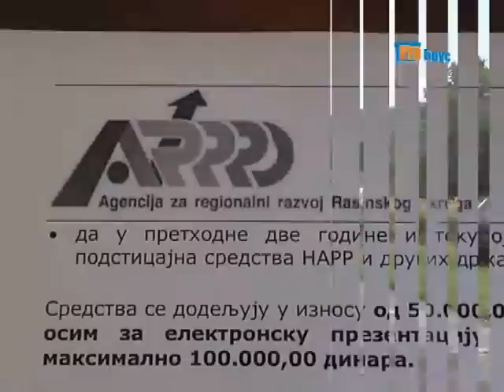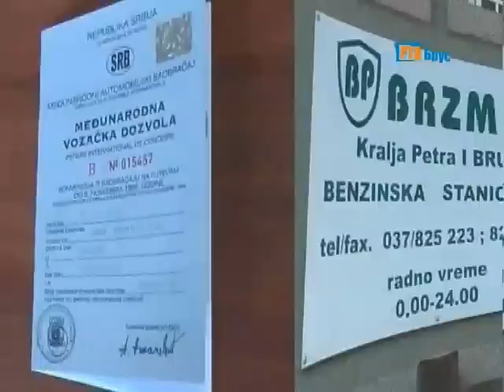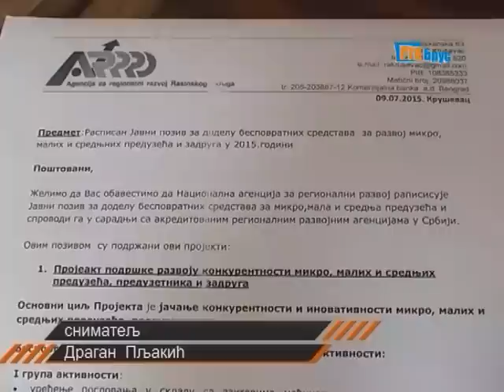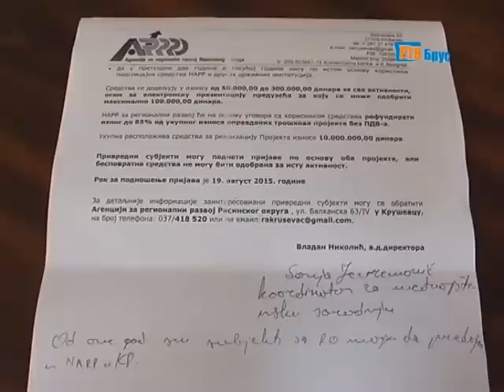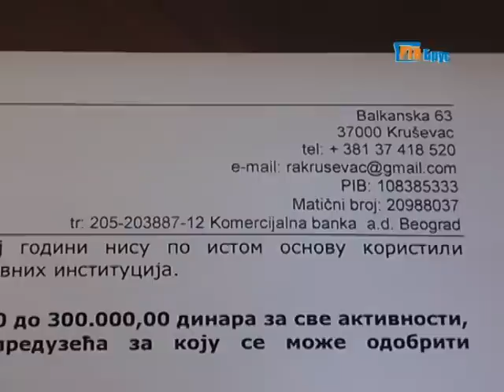DOBRO VECE 13 07 2015